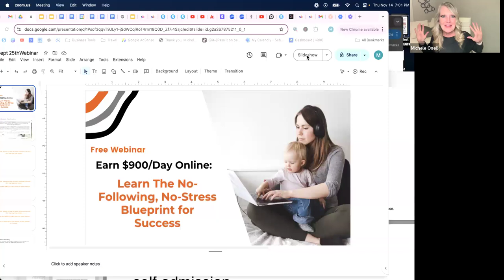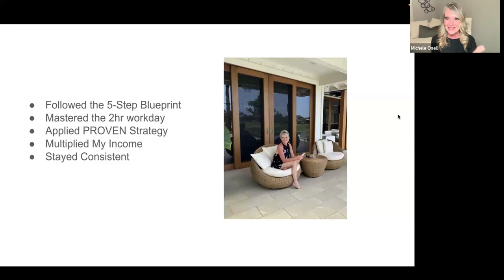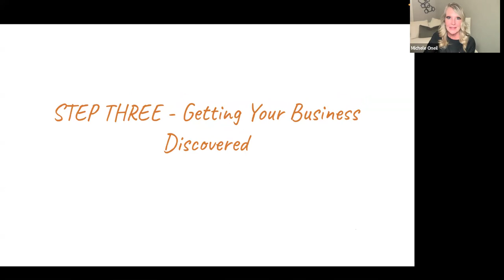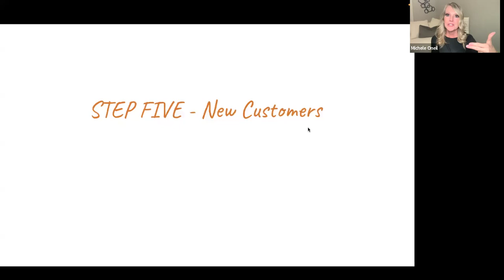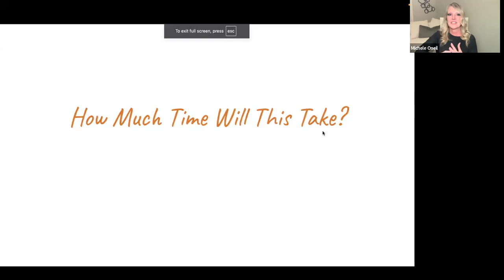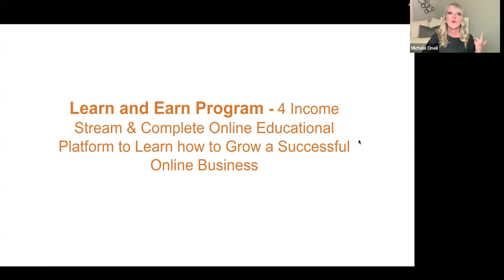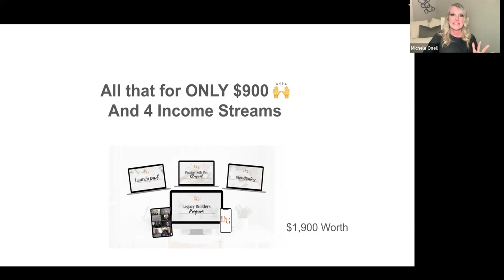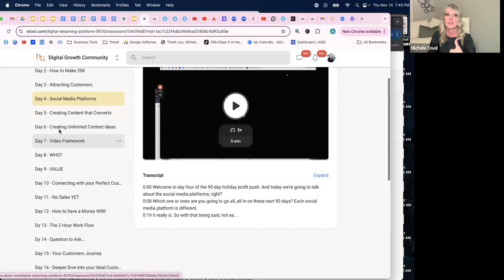Earn Daily Pay Online: The Step by Step Proven Blueprint .. NO Stress For Beginners (Webinar Replay)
Looking to make $900 a day online without a huge following, complicated tech skills, or endless work hours? In this exclusive webinar replay, you'll discover the No-Following, No-Stress Blueprint for Success—a step-by-step guide that anyone can use to build a consistent income online.

🔥 What You’ll Learn in This Webinar Replay:

How to launch a profitable online business that runs 24/7—even while you sleep
Proven strategies to attract paying customers daily, without bothering friends and family
How to set up an automated system that generates consistent income
The 2-hour workday formula to help you earn more while working less
Inspiring success stories of people who have transformed their lives using this blueprint
✨ Who Is This Replay For?:

Anyone ready to break free from the 9-to-5 grind
Those wanting more time for family, hobbies, and personal passions
Beginners looking to start an online business but unsure where to begin
Seniors looking to supplement their Social Security